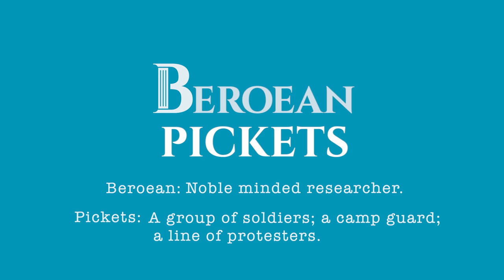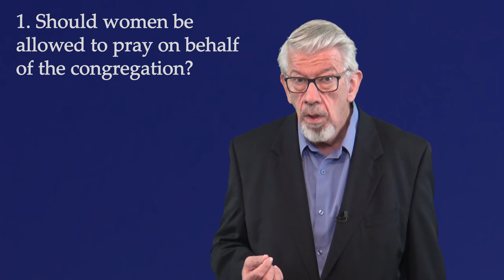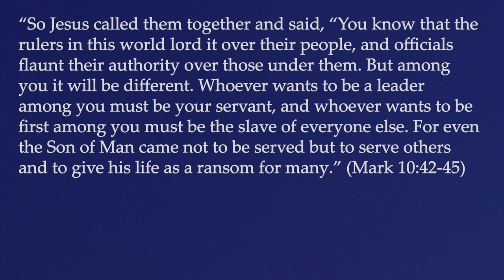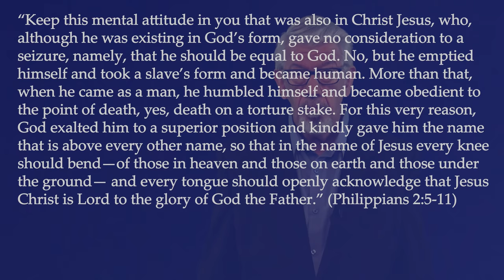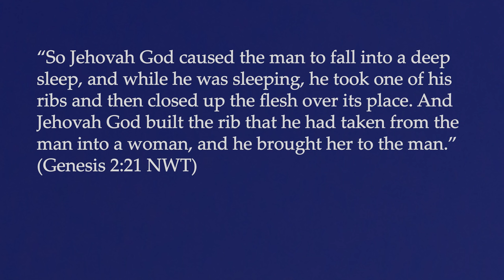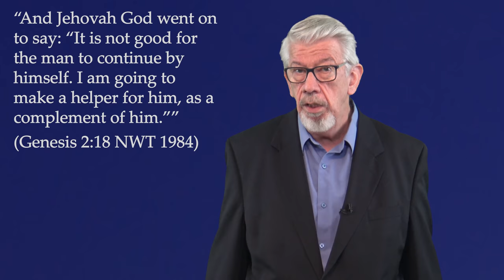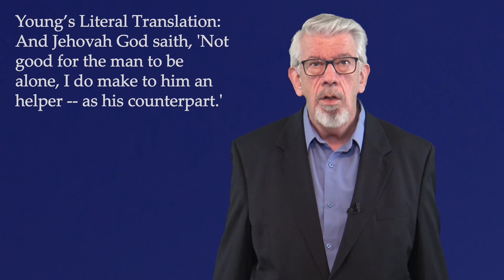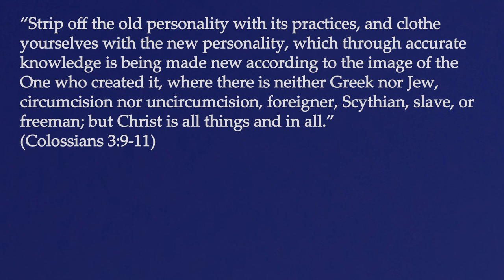The Role of Women in the Christian Congregation (Part 1): Introduction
The role within the body of Christ which women are to play has been misconstrued and misapplied by men for hundreds of years.  It is time to put off all the preconceptions and bias that both sexes have been fed by the religious leaders of the various denominations of Christendom and pay heed to what God wants us to do.  This video series will explore the role of women within the great purpose of God by allowing the Scriptures to speak for themselves while unmasking the many attempts men have made to twist their meaning as they fulfill God's words at Genesis 3:16.